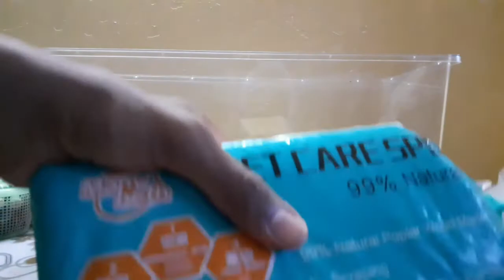Simple And Cost Effective Aquarium Setup For Hamster in Tamil😍 || Pets Series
Tq🥰

2feet plastic fish tank : RM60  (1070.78 rupees)
A pair of dwarf winter white hamster : RM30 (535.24 rupees)
Bedding per kg : RM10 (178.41 rupees)
Each Hamster's Water Bottle (150L) : RM 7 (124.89 rupees)
Each Hamster's Running Wheel (5 inch Height) : RM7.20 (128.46 rupees)

(Malaysia currency and India currency)